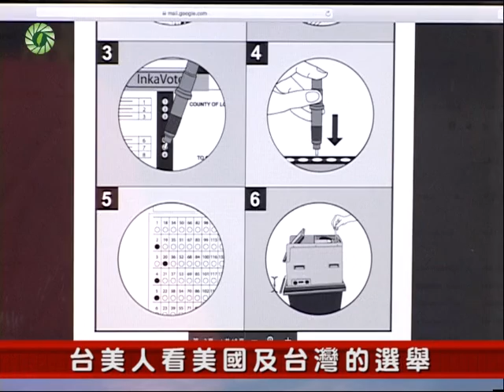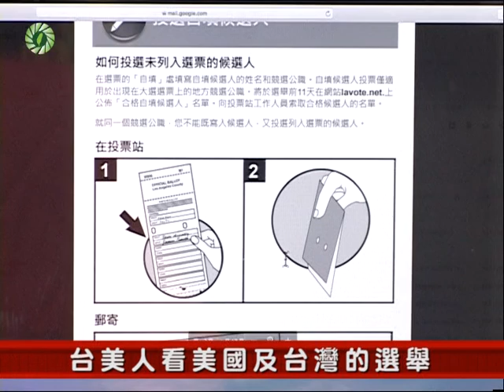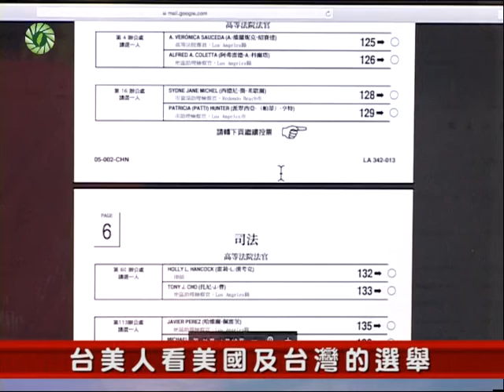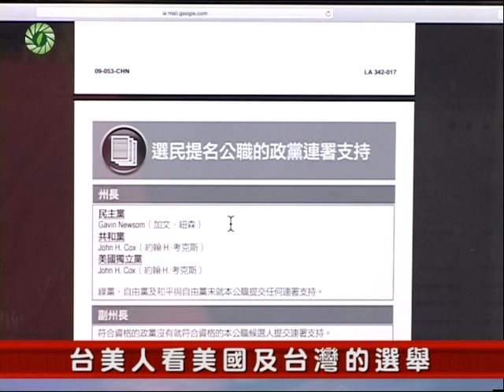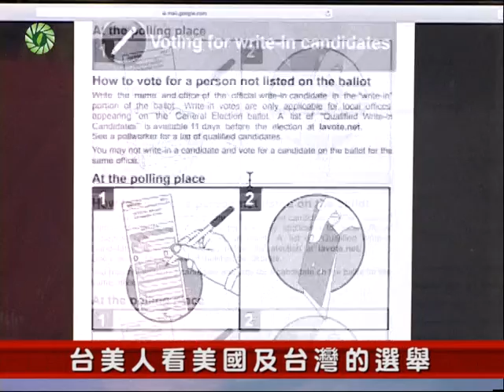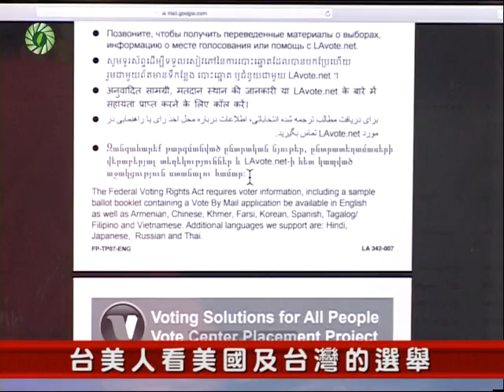●千楓公視_台美人看美國及台灣的選舉_春假特別節目 01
美國聯邦那麼大，為什麼選舉很有效率?
台灣那麼小，為什麼還要一邊投票一邊開票?
來聽台灣唯一的解答。